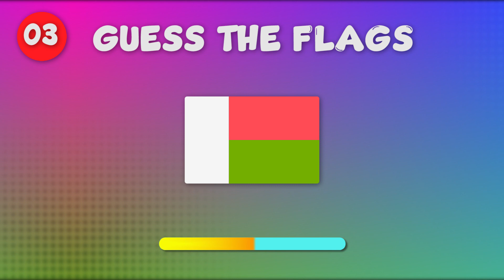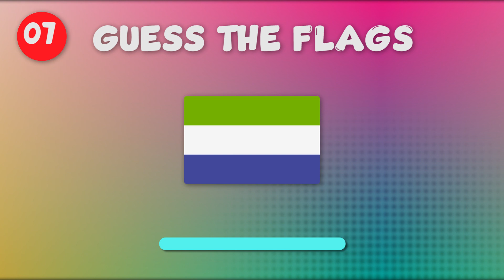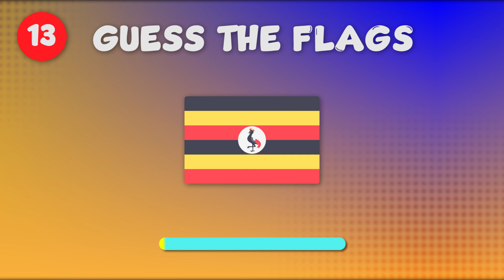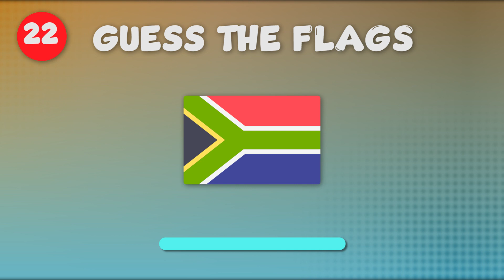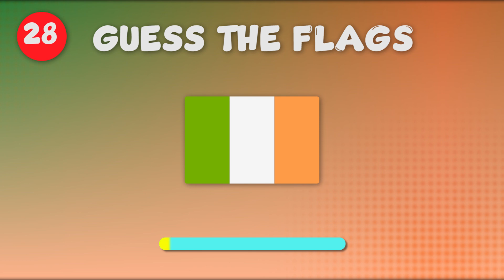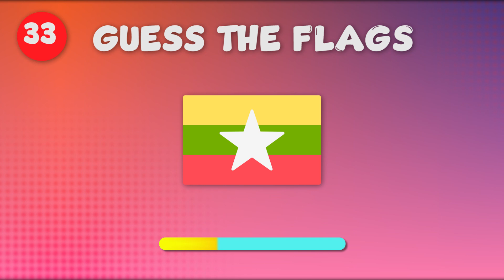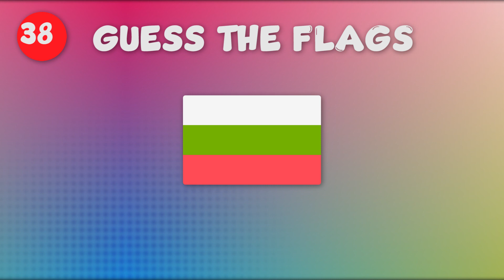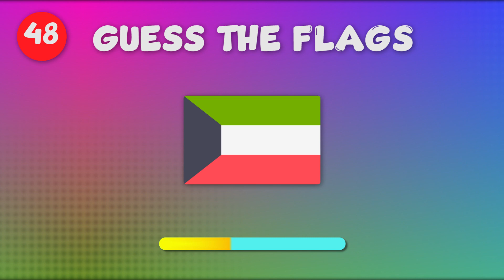GUESS THE FLAG IN 3 SECONDS | 50 FLAGS QUIZ CHALLENGE | COUNTRY QUIZ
GUESS THE FLAGS IN 3 SECONDS | 50 FLAGS QUIZ CHALLENGE | COUNTRY QUIZ

In this video, we're giving you a chance to test your flag-spotting skills! Can you guess the flags in 3 seconds? Then, try the country quiz challenge and see if you can guess all 50 flags!

If you're a fan of guessing games, then you'll love this quiz challenge! Can you guess the flags in 3 seconds? Then, try the country quiz challenge and see if you can guess all 50 flags! These challenges will test your flag-spotting skills and your knowledge of the world's countries!

Top 100 Players in The World | Guess the Football Player 2023 | How many do you know ?

Welcome to wowhebat quiz, if you like watching or quiz, test yourself and challenge your friends see who has more flags knowledge or more quiz . wowhebat quiz questions some of the popular quiz categories include logo quiz, football quiz, car brand quiz, general knowledge quiz, film quiz, animal quiz, music quiz, silhouette quiz and other quizzes.